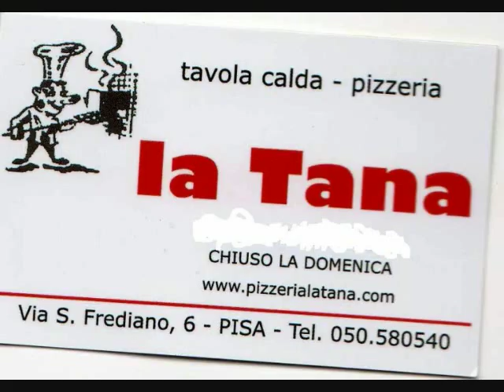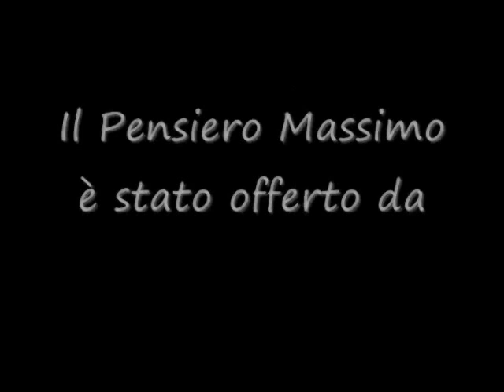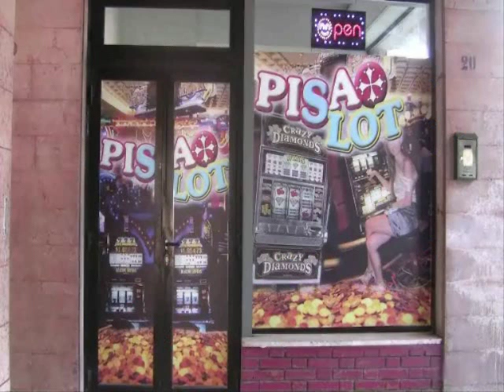"Il Pensiero Massimo" ventiseiesima puntata 15-3-2011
26a puntata della rubrica condotta da Massimo Marini sull'ac Pisa 1909 ogni mercoledì sul portale